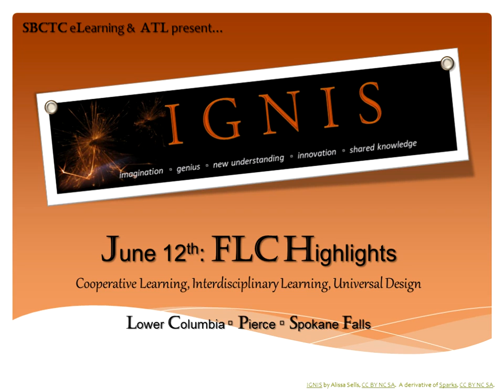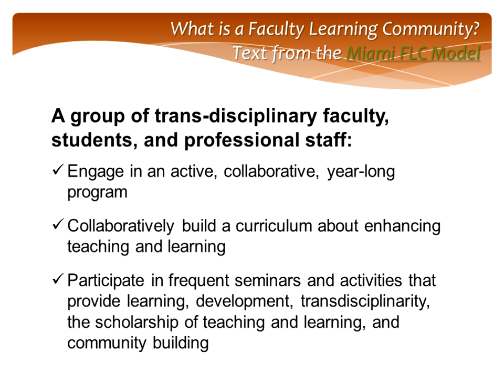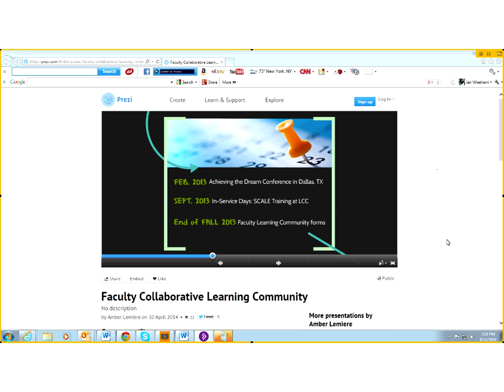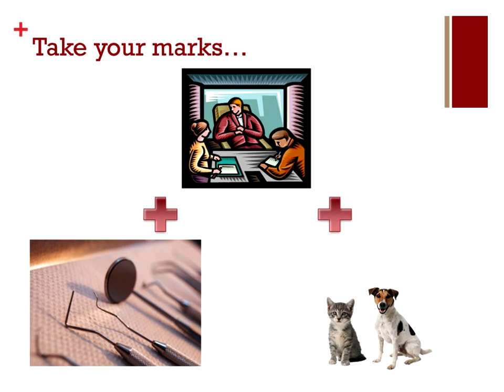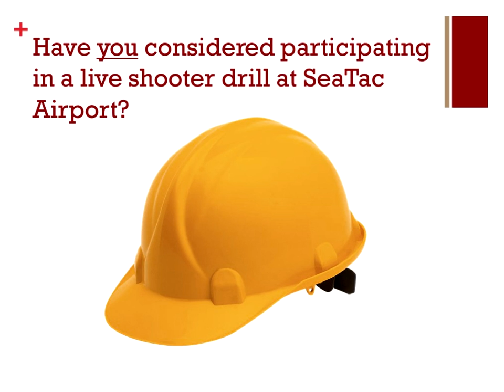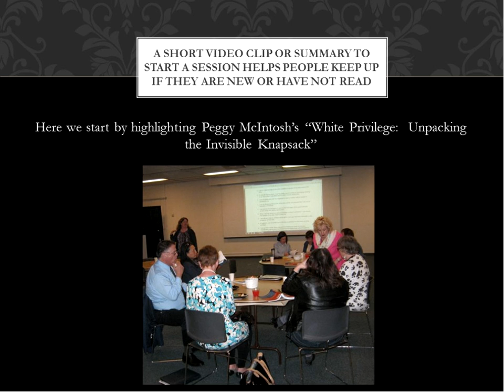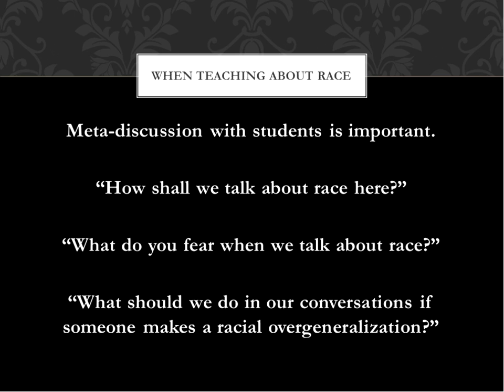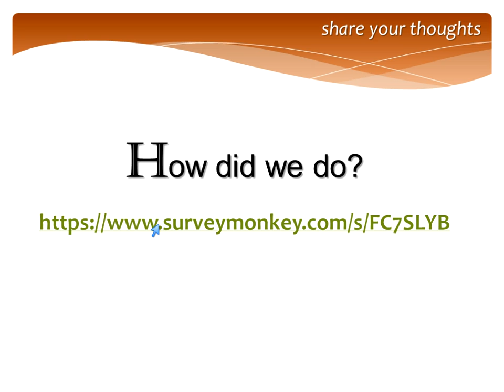061214 FLC Highlights LCC Pierce SFCC